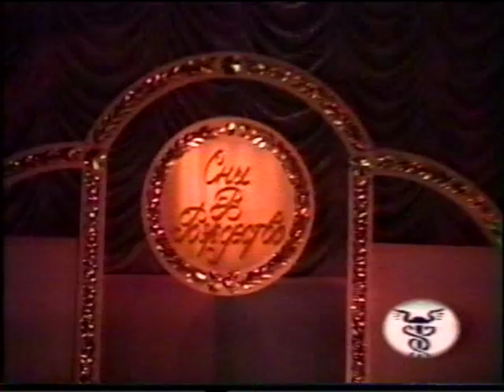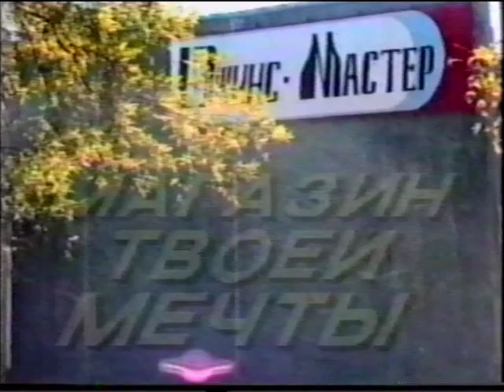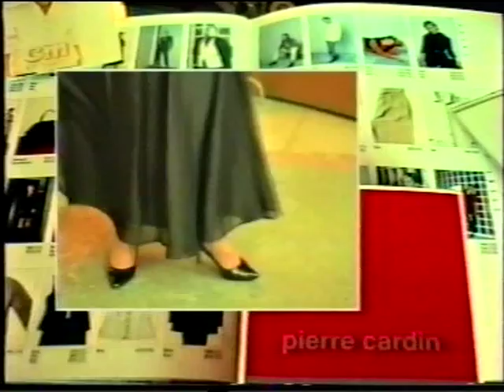«Женские вести» Татьяны Смирновой. Архив. 1997. Новогодний выпуск.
«Женские вести» Татьяны Смирновой.  Архив. 1997. Новогодний выпуск. В программе: реклама магазина «Эльдорадо» – «Золушка», в гл. роли Андрей Спивак. Конкурс красоты «Сны в рождество» от агентства «Патмос» и Ирины Яроцкой, ведущий – Владимир Ефимов. Поздравление нашим любимым героиням – Евгении Птичкиной, Елене Найдёнышевой, Людмиле Калиновской и другим. Поздравление камчатцев от Камчатской торгово-промышленной палаты. Реклама джинсового магазина (модели – сотрудники «Женских вестей»  ).  Поздравление от Татьяны Смирновой, Ирины Ковтун. В подарок – любимая песня тех лет: «Ушел от нас последний день…».